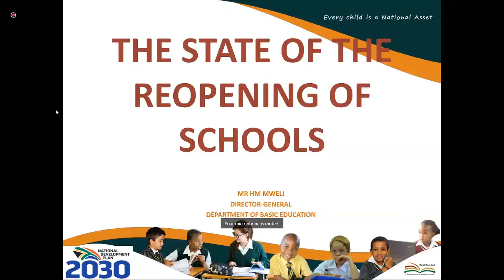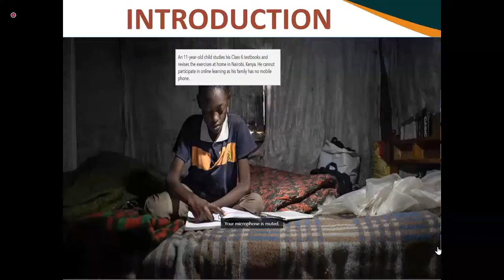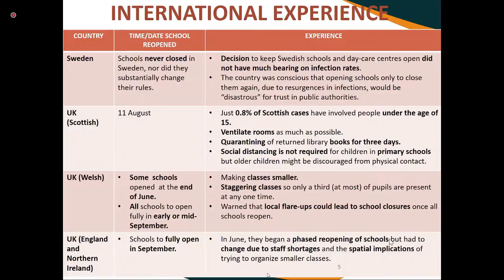Portfolio Committee on Social Development (NA) 02 Sep 2020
[Briefing by Department of Social Development (DSD), National Development Agency (NDA) and South African Social Security Agency (SASSA) on progress made on the action plan responding to AG audit findings for 2018/19 financial year; Briefing by DSD, NDA and SASSA on action plans to implement the BRR Recommendations and progress made to implement them; Update on progress made to respond to Covid19 pandemic issues], Virtual Meeting Platform